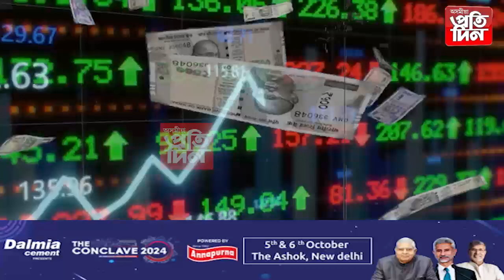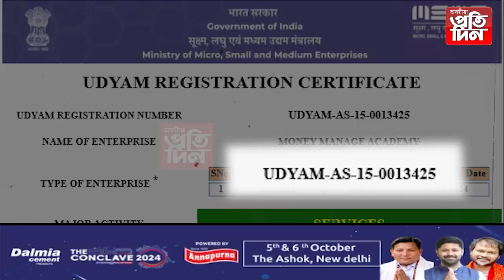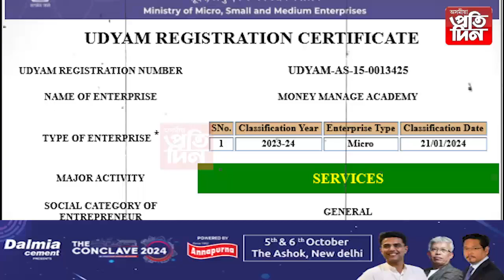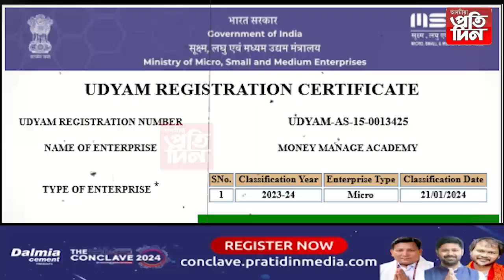▶এমাহতে কোটিপতি হোৱাৰ মন্ত্ৰ আছে ৰাজ্যৰ এচাম ভুৱা প্ৰতিষ্ঠানৰ ওচৰত।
▶APDCL ৰ বিষয়াই চলাই গৈছে ট্ৰেডিং শিক্ষাৰ নামত ভুৱা প্ৰতিষ্ঠান।